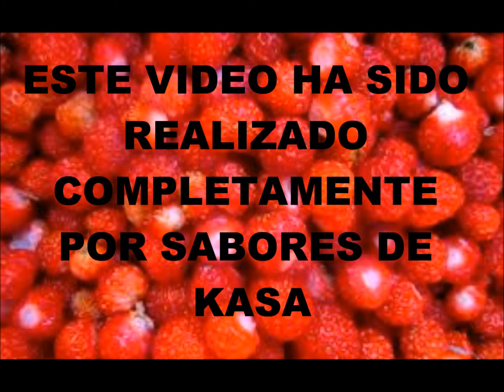Lasaña de pescado y marisco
Un plato de celebración, para los amantes de la pasta y el pescado. Ingredientes principales: lasaña, merluza, gambas, leche. Tiempo de preparación: 1 hora.